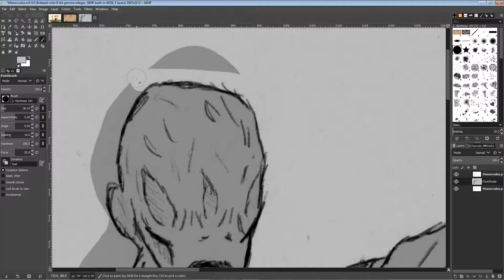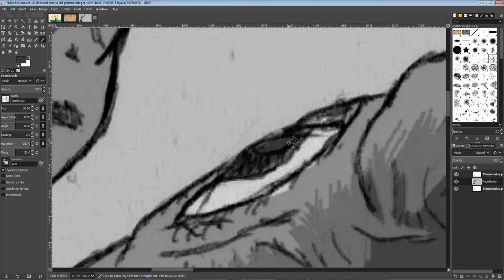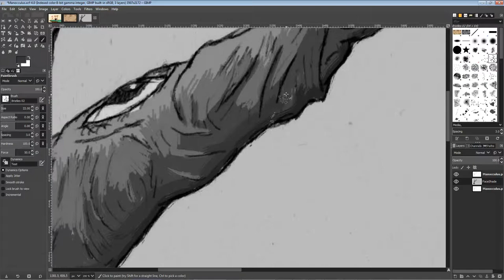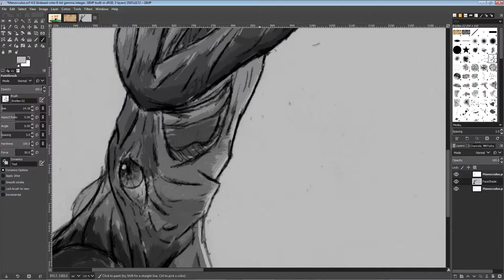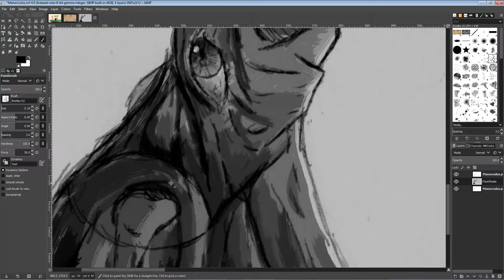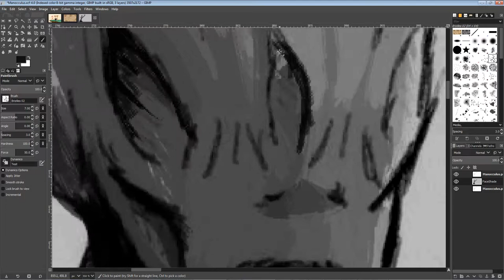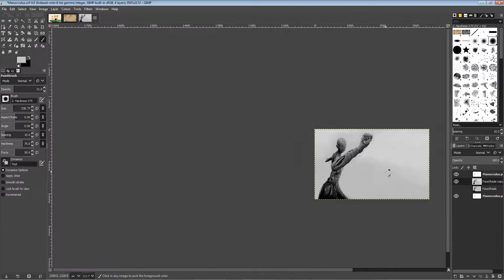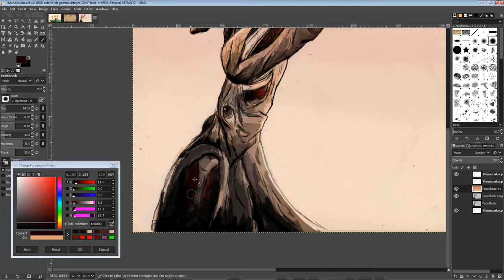Surreal Speed Painting - Digital Art Timelapsed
A Surreal painting, a stream of consciousness, i'm learning how to paint using nice colours